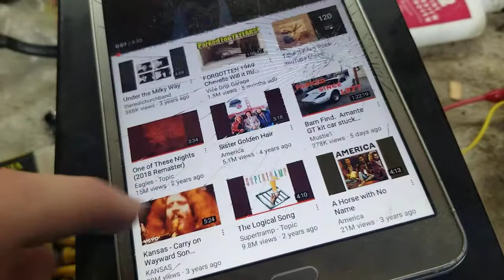1954 RCA AA5 Tube AM radio ressurection